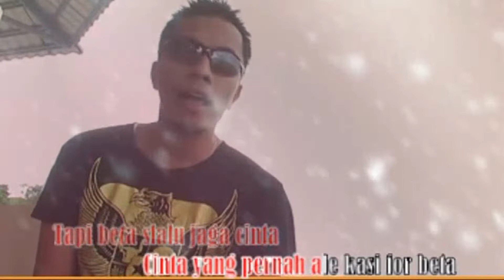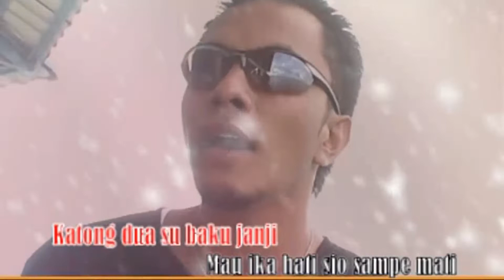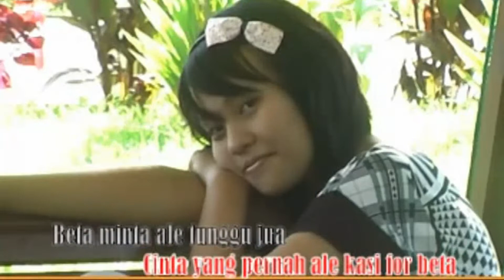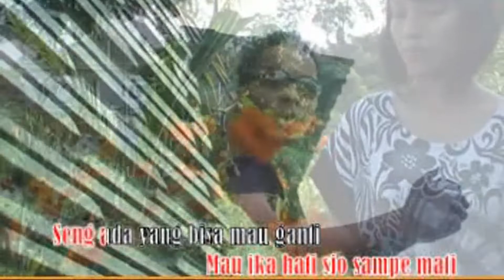Jalan PHB Halong Atas - Ally Boy Anwar (Official Music Video)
Song Title : Jalan PHB Halong Atas

Song Writer : Ally Boy Anwar

Artis : Ally Boy

Music/Arr : Iand Anwar